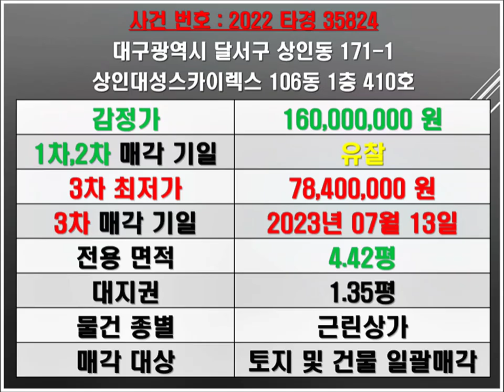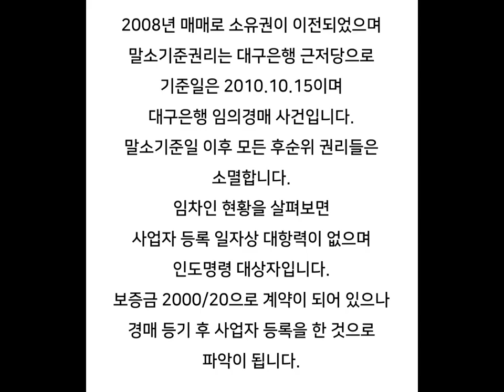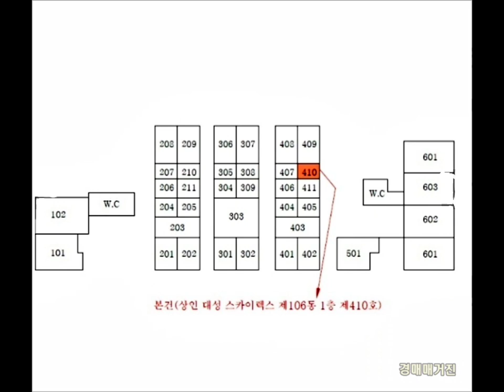대구아파트상가경매 대구달서구상가매매시세 대구달서구아파트상가경매 상인대성스카이렉스상가경매 상인대성스카이렉스상가매매시세 달서구상인동상가매매시세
대구 달서구 상인동 상인대성스카이렉스 아파트 상가 경매/달서구 상인동 상가 매매시세